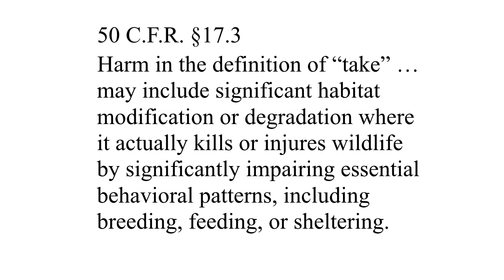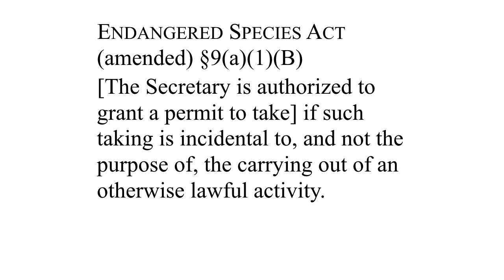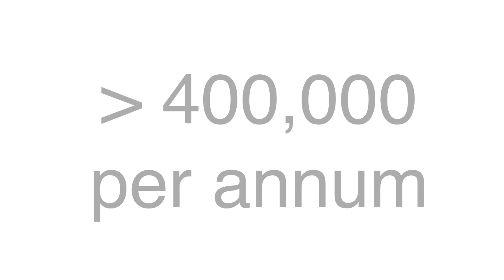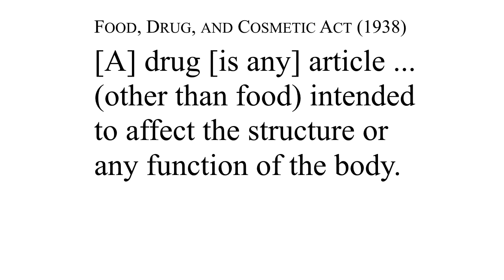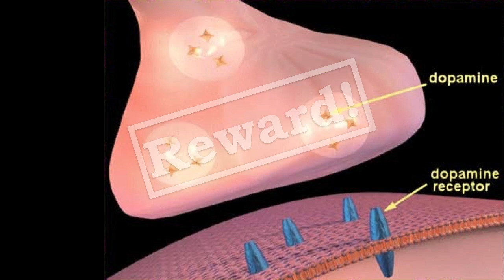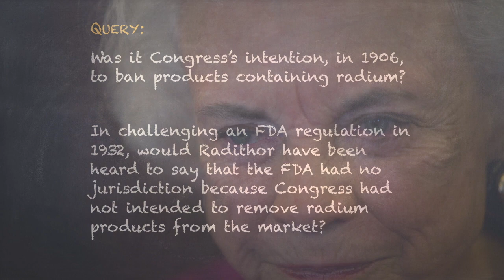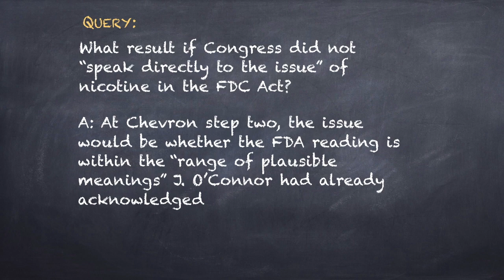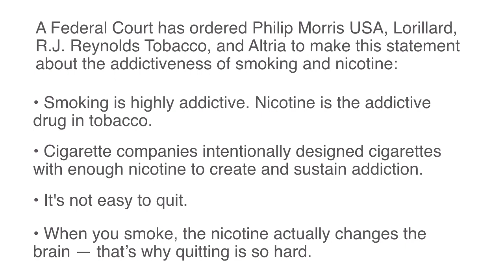17. Chevron Doctrine II